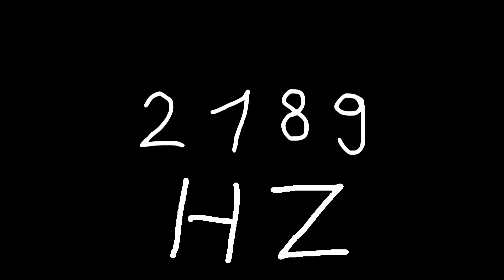2189 hz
Just sound.

chords
sounds
noise
tone
noises
tones
audio
wave
waves
sin
sine
sinus
sinoid
heart
heartbeat
resonancy